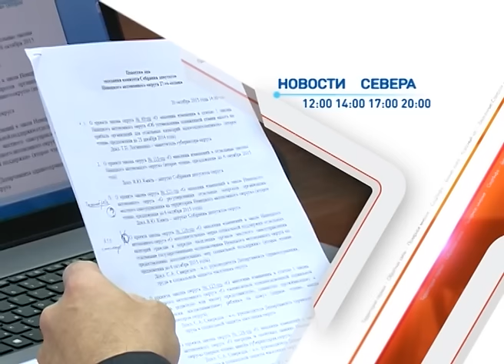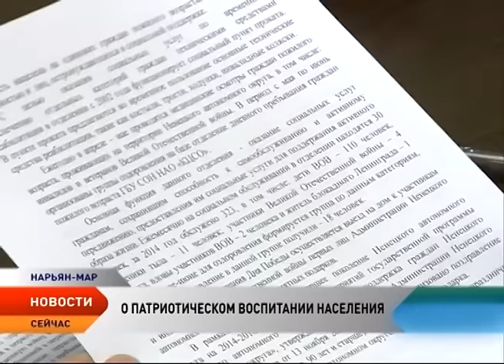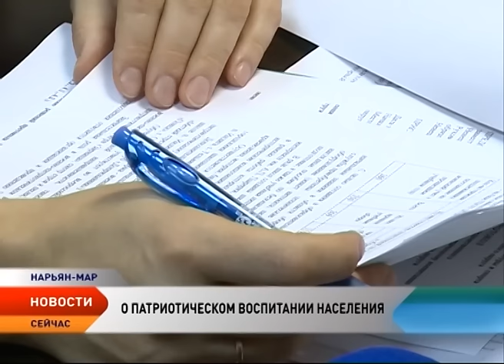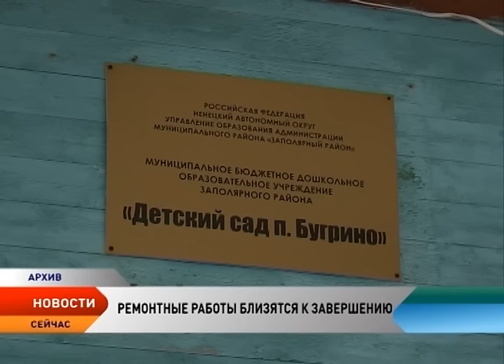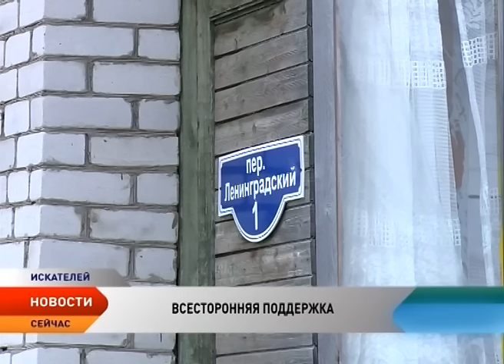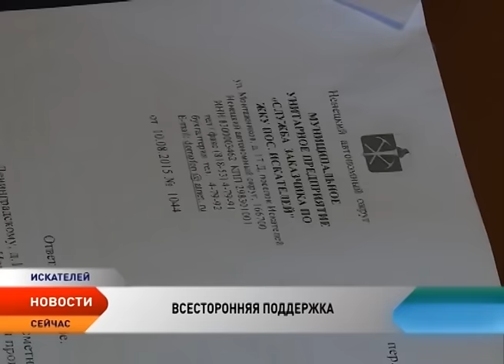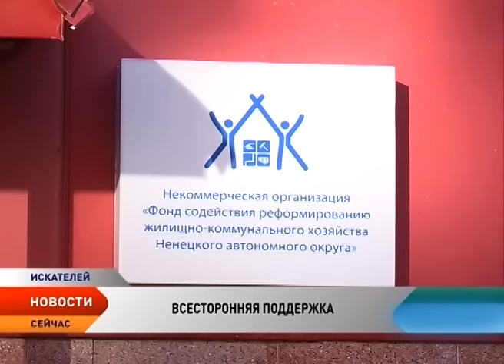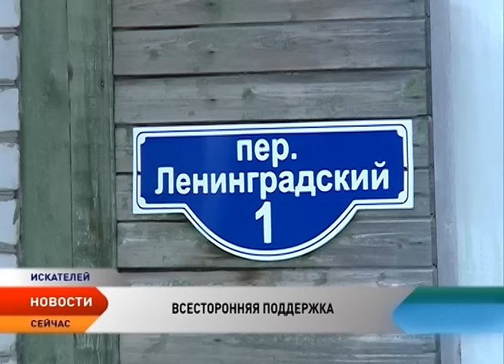Новости Ненецкого округа от 21.10.2015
Новости Ненецкого округа:

Документ получился жестким, но сбалансированным. Проект федерального бюджета поступит в Государственную думу до конца недели.

Бюджет НАО несмотря на сложную экономическую ситуацию будет отчасти носить социальный характер.

Со II четверти школьники Неси и Бугрино будут учиться в родных поселках.
Ремонтные работы в школах близятся к завершению.

Аварийных домов в Нарьян-Маре стало на 5 больше.